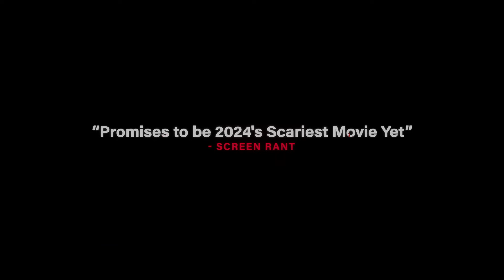TERRIFIER 3 | Kritik/Review | Der mit Abstand brutalste Film des Jahres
Terrifier 3
Horror

Sienna (Lauren LaVera) und ihr Bruder Jonathan (Elliott Fullam) ringen verzweifelt darum, endlich wieder ein normales Leben führen zu können, nachdem sie das letzte Halloween-Massaker von Art the Clown (David Howard Thornton) überlebt haben. Da scheint die herannahende Weihnachtszeit ganz recht zu kommen. Die beiden entschließen sich dazu, dem Geist der Weihnacht komplett das Ruder zu überlassen. Das Plan scheint erstmal aufzugehen, die beiden können entspannen, haben eine gute Zeit – bis der Albtraum wieder zurück in ihr Leben kehrt und aus dem besinnlichen Fest ein grauenhaftes Spektakel des Terrors werden lässt.
(Quelle: Filmstarts)